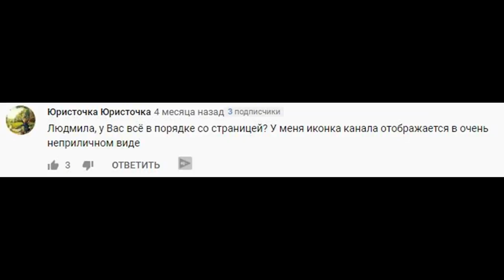КАК У МЕНЯ УКРАЛИ КАНАЛ НА ЮТУБЕ. ДЕЛЮСЬ СВОИМ ОПЫТОМ О КРАЖЕ И ВОЗВРАЩЕНИИ .